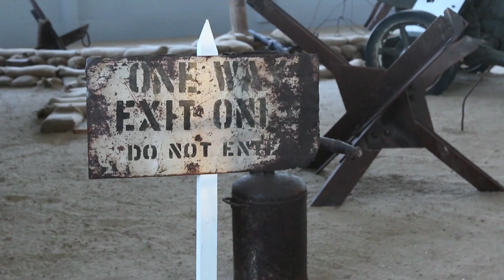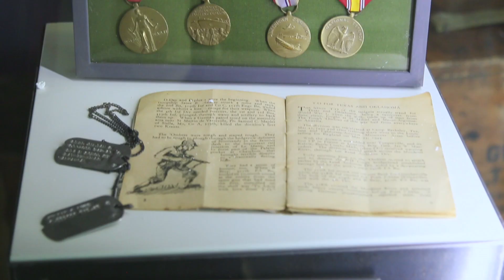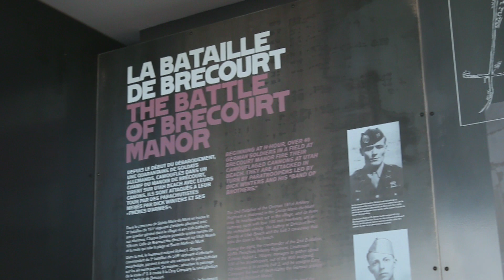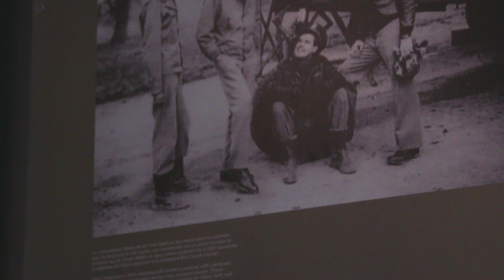EL MUSEO DE UTAH BEACH (Normandía) [Activar subtítulos en Español]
🔡 ¡Activad los subtítulos, guripas! 🔡

Para aprender más sobre el desembarco en Utah Beach, qué mejor que visitar el museo en Sainte-Marie-du-Mont ubicado justo a pie de la playa y construido sobre bunkers de la posición alemana WN 5. MARIE HOGUET será hoy nuestra guía, así que recordad activar los subtítulos.

¡Rompan filas!